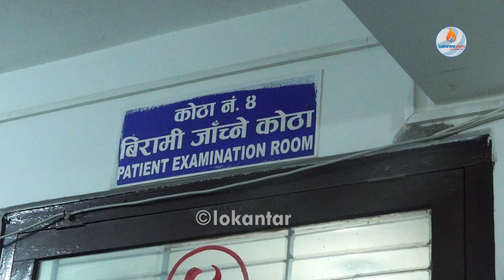मौसम परिवर्तन हुँदा लाग्छन् यस्ता रोग, सरुवा रोग विशेषज्ञ डा शेरबहादुर पुनका सल्लाह